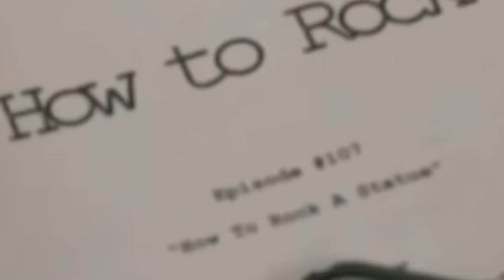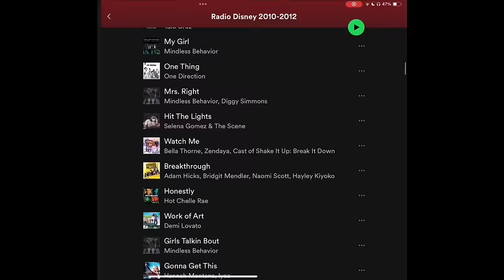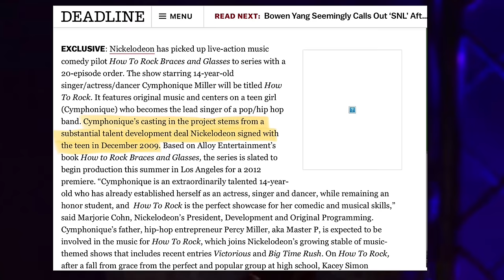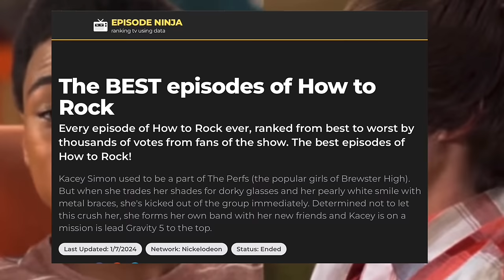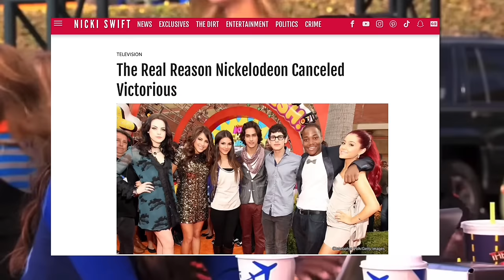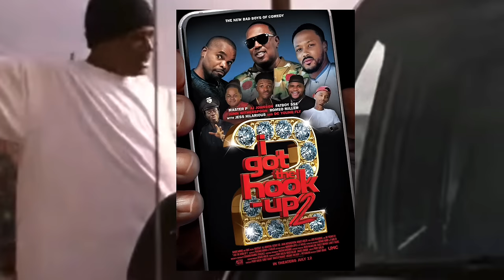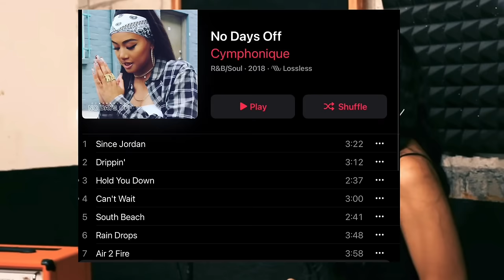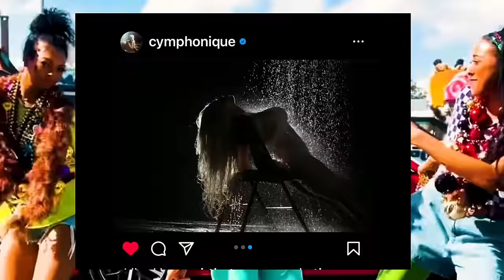WHAT HAPPENED TO CYMPHONIQUE MILLER: IT GIRL OF THE 2000s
What happened to Cymphonique, the superstah?

VIDEO COPYRIGHT
This video contains copyrighted material from the feature films listed above. I believe all content used falls under the remits of Fair Use (see below), but if any content owners would like to dispute this I will not hesitate to remove said content. It is not my intent in any way to infringe on their content ownership.

As the original material is transformative in nature, uses no more of the original than necessary, and has no negative effect on the market for the original work, the copyright material has been used in accordance with the Fair Use Copyright Disclaimer under section 107 of the Copyright Act (1976):